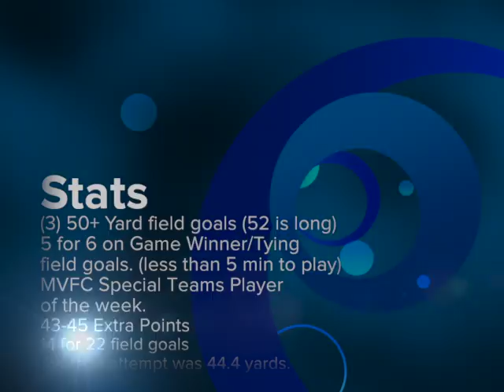SIU Austin Johnson Highlights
Southern Illinois University Kicker Austin Johnson Highlight film.